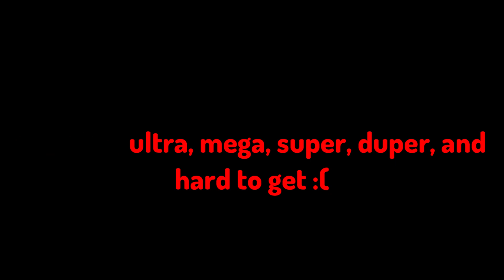😭 Worst moment in Sword Fighter Simulator 😭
❤️️ Sub to these channels or I eat your cookie❤️️